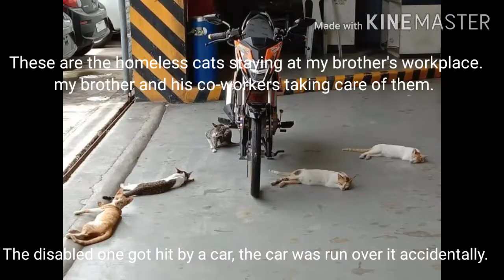Cats in my brother's workplace part 1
I am suggesting to my brother maybe they could help the disabled one recover, they could help in any way to get that poor cat stand up again. Unfortunately my brother said they can not help because those cats never experienced human touch, they don't like being touched.
The cats never used to let humans pet or come near them.
So sad 😔